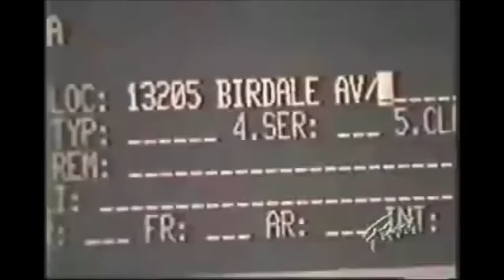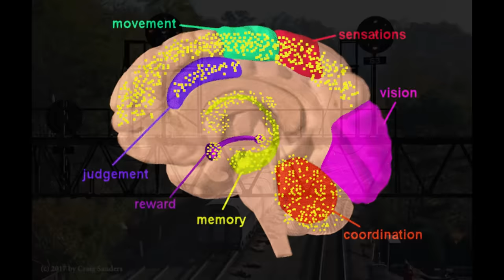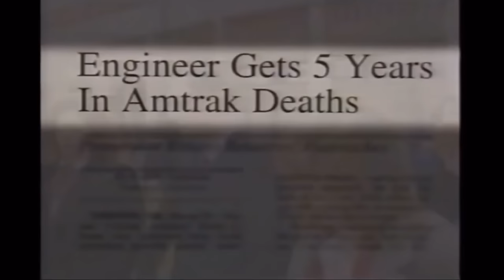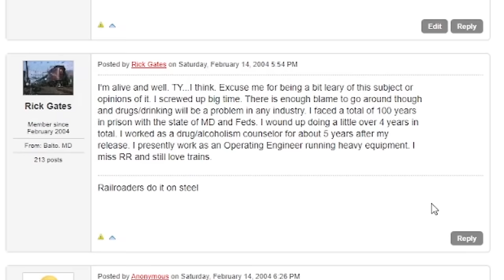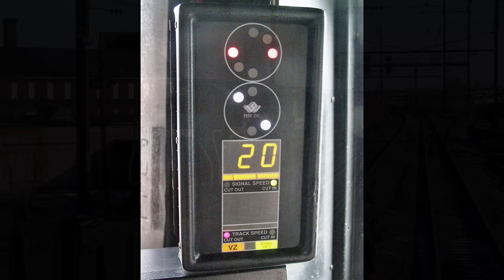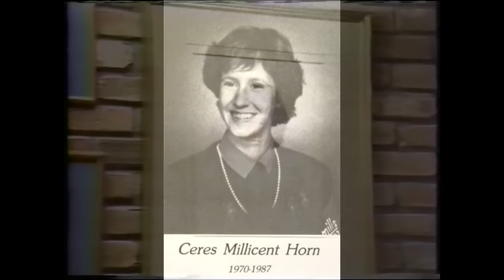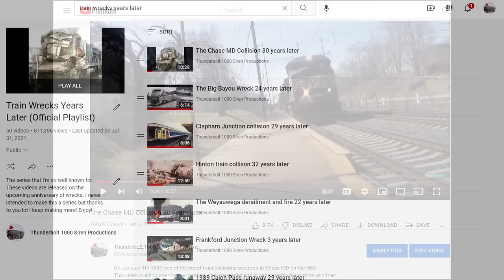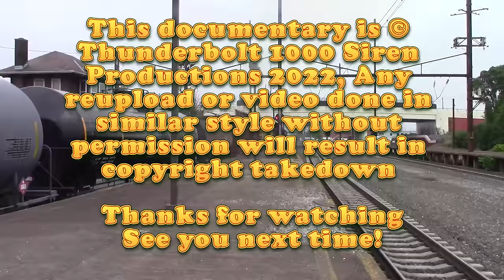The Chase Maryland Collision 35 years later (Remastered)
I've been making these documentaries for 5 years with more than 50 in total being made. To celebrate doing this for so long I've decided to remaster my very 1st documentary and revisit the Chase Maryland train collision. More than twice the length of the original and with more than 3x more information (some even I didn't know about) and probably my longest documentary to date. The original while quite dated and crap will still remain on YouTube available for viewing for nostalgia and for the sake of comparing from my beginning of these videos to today. You may be wondering what took me so long to make these videos and the answer is 1 main reason... work, namely at my new job on the New Hope Railroad. I hope to still produce more content like this and my other videos but of course it wont be easy so please be patient.
For those wondering why my voice sounds a bit more stuffy than normal I was recovering from a nasty cold. Seasonal allergies suck man :/

Intro: Dark Ambient Cinematic Intro – spectrumstockmusic